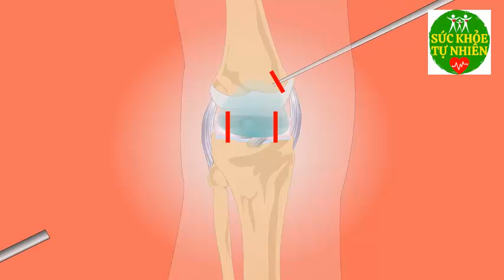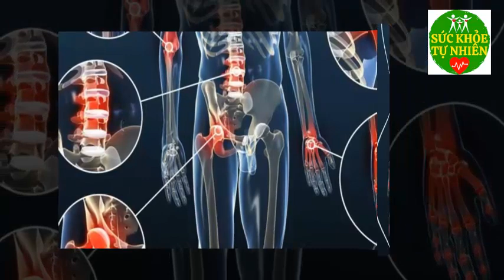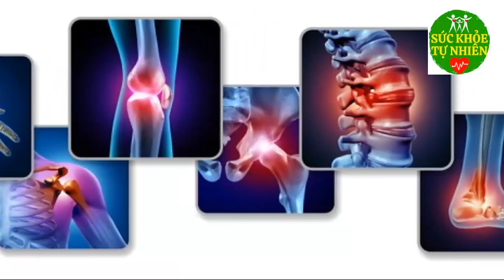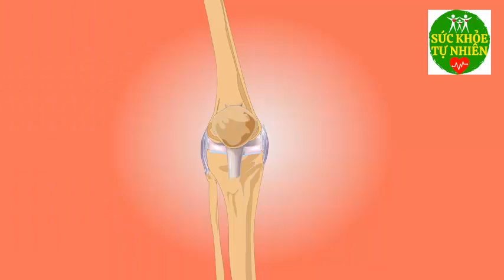Uống Ly Nước Này XƯƠNG KHỚP ĐAU NHỨC 10 NĂM CŨNG KHỎI TỊT, Uống Sớm Khỏe Sớm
Uống Ly Nước Này XƯƠNG KHỚP ĐAU NHỨC 10 NĂM CŨNG KHỎI TỊT, Uống Sớm Khỏe Sớm. Đăng ký kênh Sức Khỏe Tự Nhiên để nắm bắt được những tuyệt chiêu chăm sóc Sức Khỏe Tự Nhiên cho gia đình bạn cực kỳ đơn giản ngay tại nhà.
Xem thêm video Sức Khỏe Tự Nhiên:
- 6 Tác Dụng Của Đậu Đen Khiến Bệnh Tiểu Dường Biến Mất Cả Đời - Bạn Nhất Định Phải biết Điều Này
- 5 Trái Ớt Hiểm 2 Quả Trứng Gà 1 Muỗng Muối Trị "DỨT ĐIỂM" Tiểu Đường Chỉ Trong 5 Phút